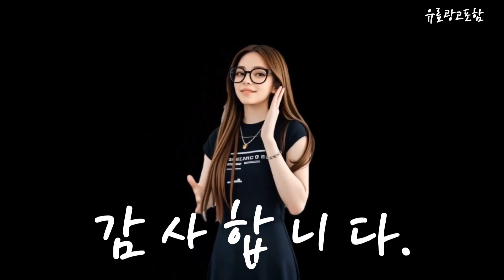정수기렌탈 Top10!! 요즘 인기있는 정수기렌탈 구매 가격 평점 후기 비교 총정리!!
❤️❤️❤️ 요즘 인기있는 정수기렌탈 구매 가격 평점 후기 비교 총정리해 보았어요!! ❤️❤️❤️"

[00:06]
10위. SK매직 원코크 얼음물 정수기 WPU-IAC403SNB [1,868,400원]

[00:11]
9위. Montheria 정수기 냉온수기 냉온정수기 B916-322 푸른 색 [182,000원]

[00:17]
8위. 공간을 슬림하게 위닉스 TS-200S 슬림 냉온정수기 (컴팩트형) [284,520원]

[00:23]
7위. 필립스 급속 가열 정수기 + 필터 세트 [151,000원]

[00:28]
6위. SK매직 슈퍼 미니 정수기 WPU-2200CRERW 방문설치 [716,400원]

[00:34]
5위. 삼성전자 비스포크 BESPOKE 직수형 정수기 색상선택 오프화이트_RWP54120BF7M [619,000원]

[00:40]
4위. #[청호나이스]커피 얼음 냉온 냉정 정수기 에스프레 세니타  [1,172,000원]

[00:45]
3위. 크로버 냉온수기B26A 설치비무료 가정 사무실 회사 1000371 [170,000원]

[00:51]
2위. 청호나이스 무전원 직수 정수기 Compact (기본필터내장/무료설치) [209,000원]

[00:57]
1위. SK매직 미니 Green41 무전원 정수기 WPU-GBC112 고객직접설치 [143,200원]